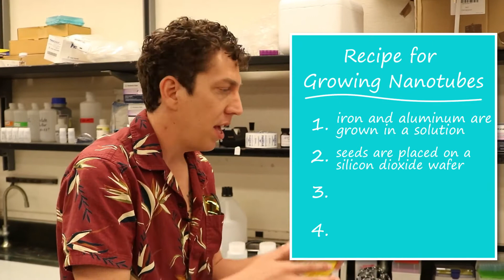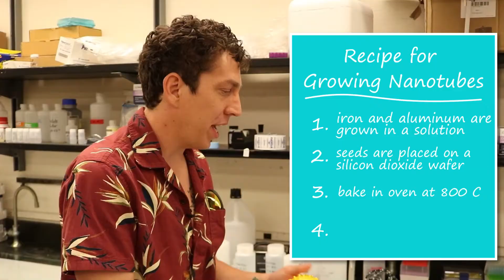Science Around Cincy: Growing Nanotubes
Abdul Hoque explains how he grows carbon nanotubes!

Produced by Chris Anderson and John Gibson
Edited by Chris Anderson, and Michael Pikar
Directed and filmed by Jordan Bardgette and Michael Pikar
Sound engineered by Zach Meyers

A special thanks to:

-Noe Alvarez
-University of Cincinnati
-Fuel Cincinnati
-Northern Kentucky University College of Informatics
-Norse Media
-Hamilton County ESC
-Norse Media

An OutSCIder Production